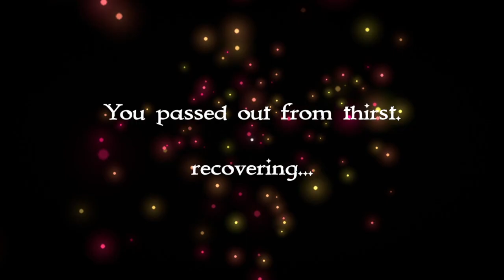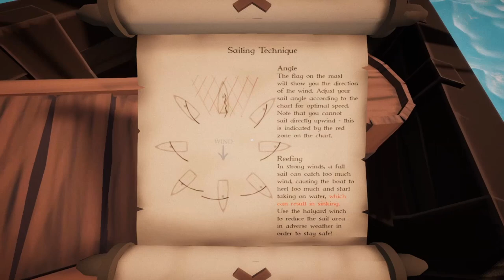Returning From Oasis Island With a Time warp Bug! Immersive Sailing Simulator | Sailwind #9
Sailwind is a sailing simulator featuring realistic sailing physics and a vast open world to explore. Embark on cargo delivery missions, customize your boat, try fishing and cooking. A relaxing day sail, or an epic ocean voyage? Your sailing adventure starts here!

In this video we sail from Oasis Island and make our wat towards Gold Rock City carrying mission good and our personal cargo consisting of fish, beer, lamb meat and fishing hooks. On the way we run aground while asleep and encounter a bug which accelerates time itself!  We continue our voyage using the sails to tack through the oncoming headwind and are forced to anchor during a heavy storm. We catch many fish, eat many fish and finally make it to Gold Rock City where we turn in our missions on time and prepare for the grand voyage to Dragon Cliff! Fortunatly we didn't need to use the quadrant to navigate by the north start or the sun dial as Gold Rock City was easily visible as a landmark. I'm having loads of fun in this game!

Stay in touch with me!